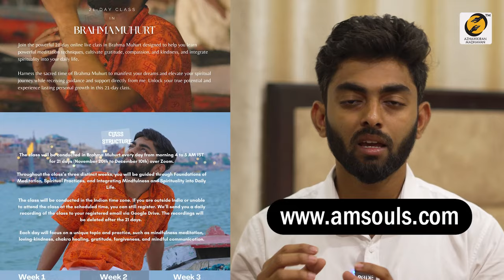நடந்து முடிந்த விஷயம் வருத்தத்தை கொடுக்கிறதா? | Stop worrying about your Past | Thirumaran